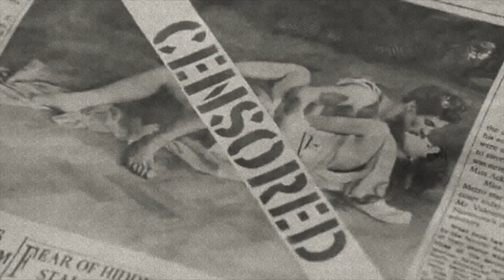VALENTINO.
Sorry this is late!! Anyways, hope you enjoy the video. Ken Russell tends to be one of my least favorite directors, so this is a bit of a surprise... but I guess I'd watch anything with Nureyev :)